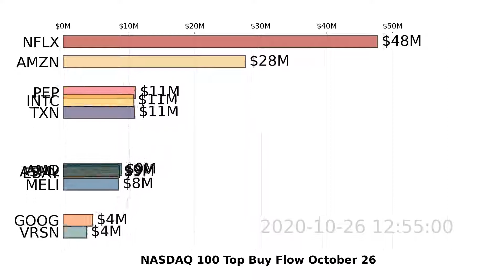NASDAQ 100 | INTC, TXN, BIDU | Top 10 Stocks | Buy Flow | October 26, 2020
Watch US NASDAQ 100 stocks market move with the visualized Top 10 Stock Money Buy Flow Chart. Daily Update
For more analysis and tracking on NASDAQ 100 stocks, DOWNLOAD Super Stocks . October 26, 2020.